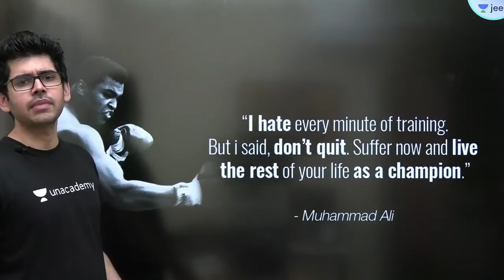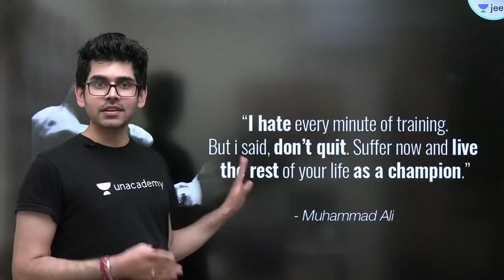Muhammad Ali: Never Give Up | JEE Motivation | Unacademy JEE | Namo Kaul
Unacademy JEE | Namo Kaul | Sameer Chincholikar | Paaras Thakur | Ashwani Tyagi | Sameer Chincholikar | Jayant Nagda | Anupam Gupta | Nishant Vora | Paaras Thakur | JEE Mains 2021 | Muhammad Ali Motivational | Muhammad Ali Inspirational Speech

In this video, Namo Kaul Sir talks about the icon that is Muhammad Ali, and his take on how he inspires and motivates every person out there, including the JEE aspirants!

1. Learn from your favourite teacher
2. Dedicated DOUBT sessions for IIT JEE 2021
3. One Subscription, Unlimited Access to Live Online Classes and Videos
4. Real-time interaction with best-in-class teachers
5. You can ask doubts in live online classes
6. Limited students in each IIT JEE Online Class
7. Download the videos & watch offline